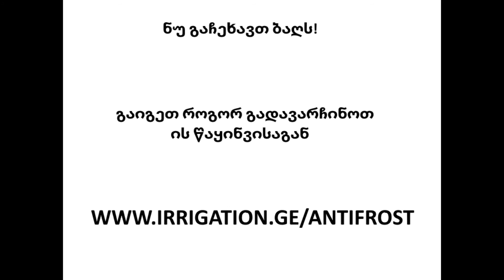წაყინვები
Frost damage